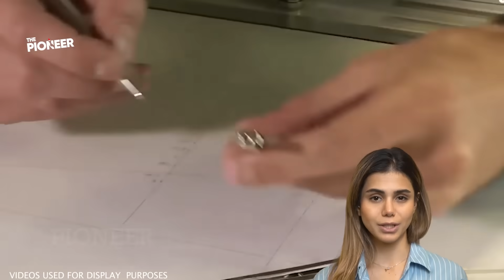7 MINUTES AGO: Big Shock in the Russian Navy! Russian Forces are Disintegrating in Kherson!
When politicians enter a war, it makes it difficult for commanders, doesn't it? But what happens if this happens several times? What happens if politicians persistently interfere in the affairs of commanders? Of course, the army approaches a major defeat. And that's what we're seeing in the Russia-Ukraine war.

Hello, The Pioneer viewers. Today we will share with you critical developments related to the Russian army. We often mention it in our map reports. The Russian army is retreating step by step on the Kherson front line. The fierce attacks launched by the Ukrainian army have worn the Russian army considerably. However, Vladimir Putin, the President of the Russian Federation, is unexpectedly showing his discomfort with this wear and tear. In fact, this unexpected behaviour is not unexpected from our point of view. Because the Russian leader has done this many times.

According to the information obtained by British intelligence, Putin is very disturbed by the losses on the Kherson front line. Therefore, the Russian commanders were warned quite harshly by Putin. Russian commanders were pacified on the front line. So what happened to the Russian commanders? Let's take a look at the developments together.

You can also help us reach more people by commenting on our videos. I read all your comments. You can express your opinions about our content in the comments. Let's start if you are ready. The Pioneer reports.